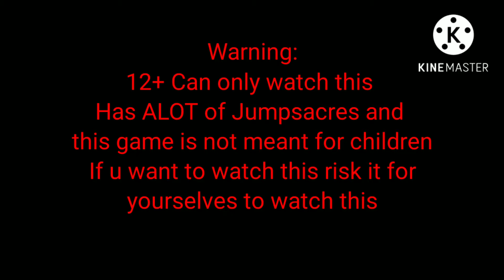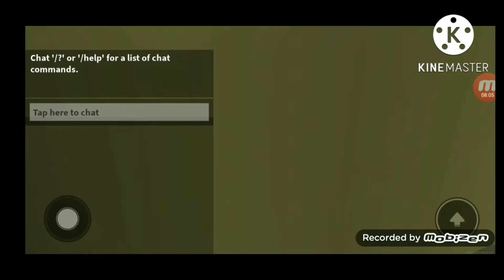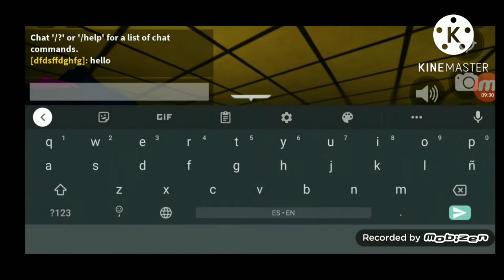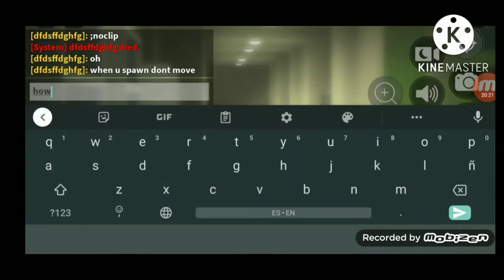Apeirophobia Part 1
Warning Guys this game it is not meant for children 12+ or up can only watch this it contains a lot of jumpscares if u want to watch this risk it for yourselves
GUYS there are 4 difficulties Easy, Normal, Hard, and Nightmare
Easy are for Beginners
Normal if you won the game twice
Hard is only for looking for a challenger
Nightmare there are no gamepasses and only 1 life

So i picked Easy mode, So i played with my brother and it was good but i only got 3 jumpscares in this video and it gets way intense when we go further and scarier we hadded really difficult to go on these tubes and this room was white, and Part 2 will come very soon